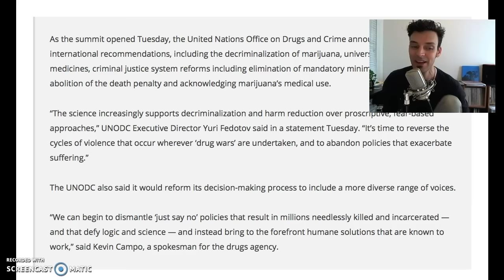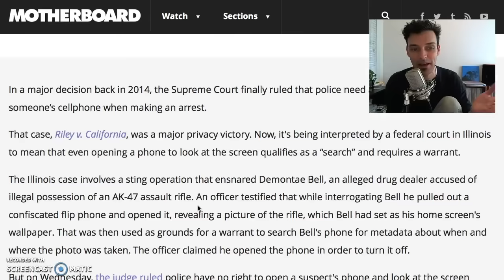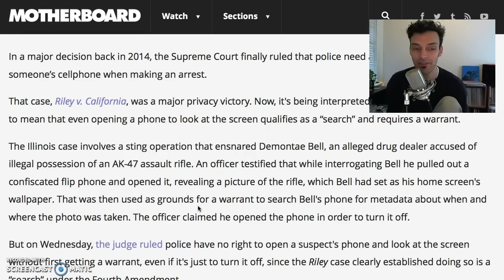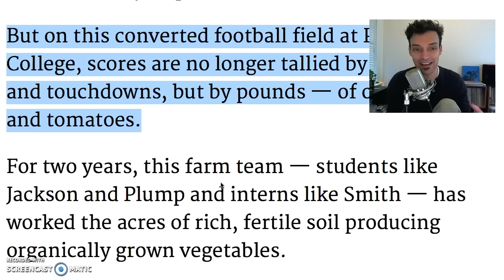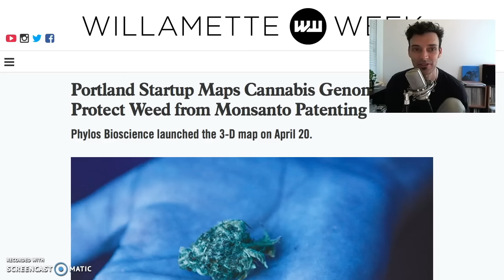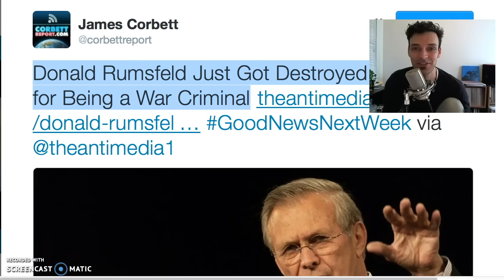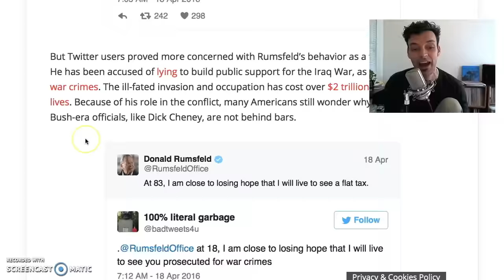Court Says Cops Can't Look At Your Phone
This week on GoodNewsNextWeek: The LA Times' must've been high to get punked by the Yes Men; Federal court affirms the Supreme's decision on a warrant to look at your phone; and a Chicago college converts its football field into something useful. Notes/Links

Story #1: Los Angeles Times Fooled by Fake Drug War Press Release

Story #2: Court Reaffirms Cops Need a Warrant to Open Your Phone

Story #3: Once A Football Field, Dallas Garden Supplies Organic Goodness

GoodNewsNextWeek Headlines: Portland Startup Maps Cannabis Genome To Protect Weed From Monsanto Patenting

Costco Financing Organic Farmers To Meet With High Consumer Demand 🍅